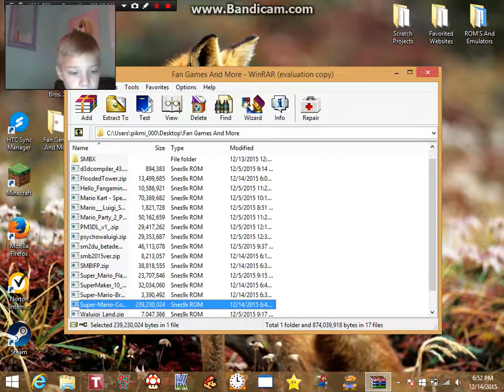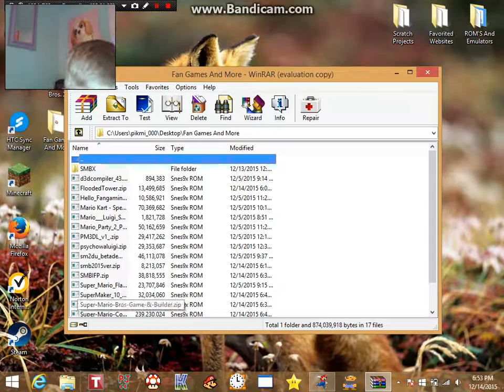Super Mario Coin Land 2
COINSSSS